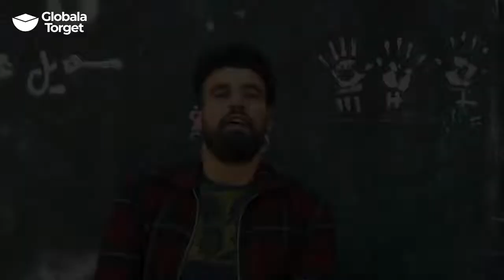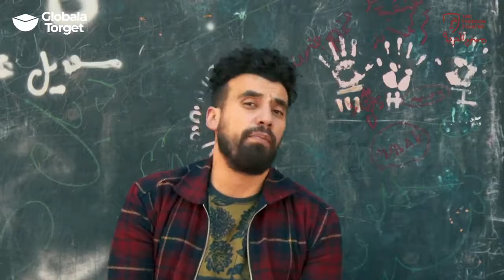En kulturtimme i Göteborg och Jenin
Frihetsteatern i Jenin i norra Palestina är mycket mer än bara en teater. Den är ett kulturcentrum och en konstskola där barn och ungdomar i flyktinglägret lär sig att uttrycka sig genom teaterlek, teater, dans/rörelse och skrivande. Vuxna - både män och kvinnor - deltar i kurser i dokumentärfilmskapande.
Som en hyllning till Frihetsteatern presenterar vi svensk poesi och musik med anknytning till arbetet på Frihetsteatern. Vi visar en film som lyfter fram konstens betydelse under ockupationen.

En modig kulturell verksamhet i Palestina presenteras och hyllas i musik, dikt, film och samtal.

Medverkande:
Ann Mari Engel och Lena Carlsson från Frihetsteaterns vänförening;
Rasha Alqasim och Zaher Kayali, poeter; och musikgruppen Kofia: George Totari, Bo Stenholm, Mats Lundälv, Michael Andersson, Michael Krönlein, Stefan Abelsson och Stefan Engberg.
Moderator: Robert Lyons, Frihetsteaterns vänförening
Arrangör: Frihetsteaterns vänförening i Sverige